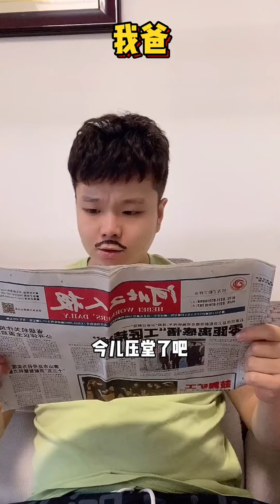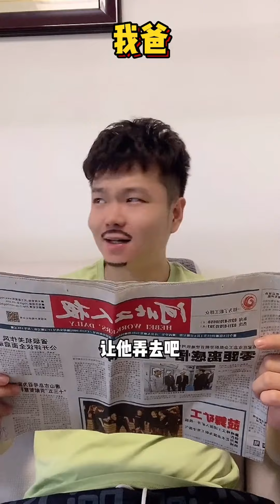啊，還用辭職威脅上我爹了#搞笑#邢三狗#內容過于真實